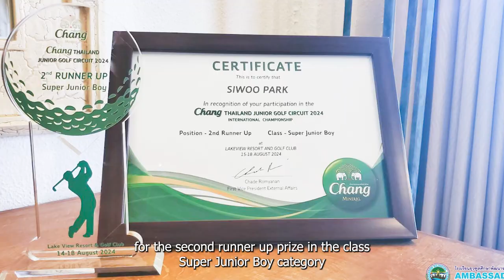ABA Breaking News EP.48: English News (Kelly G9)